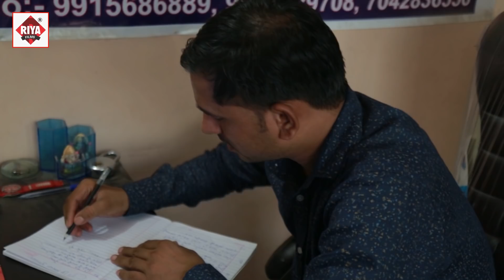Bhojpuri Songs || Shatru Bawali || बॉर्डर फिल्म हिट भइल || Border Film Hit Bhail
RiyaFilms
VIDEO SONG"Border"बॉर्डर" || बॉर्डर फिल्म हिट भइल || Border Film Hit Bhail || Songs || Shatru Bawali

Album :- बॉर्डर फिल्म हिट भइल

Song :- बॉर्डर फिल्म हिट भइल

Singer :- Shatru Bawali

Lyrics :- Ahok Bedardi

:- Bhojpuri Latest Songs 2018 new

Trade Enquary:- Tej Narayan Ji-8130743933 .